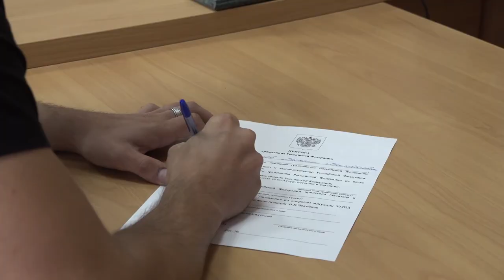Вручение паспортов беженцам.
В Приморском крае полицейские оказали помощь соотечественникам из Мариуполя. Семья Малышевых были вынуждены покинуть родной дом и искать убежище на территории России.